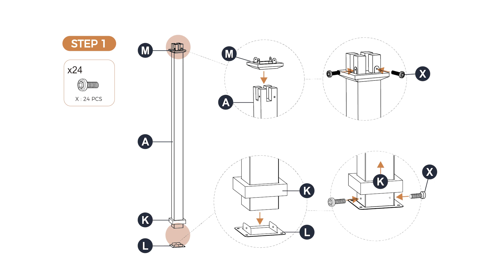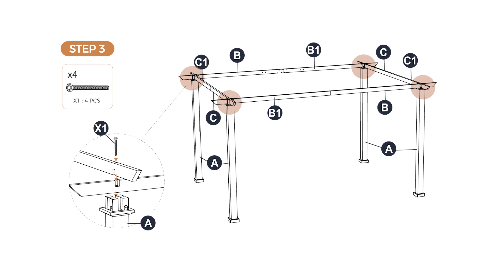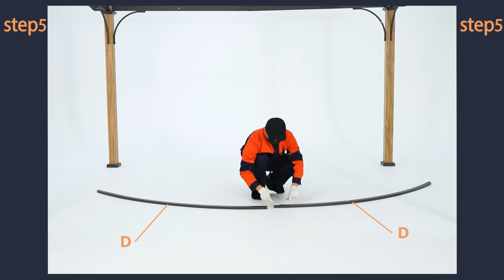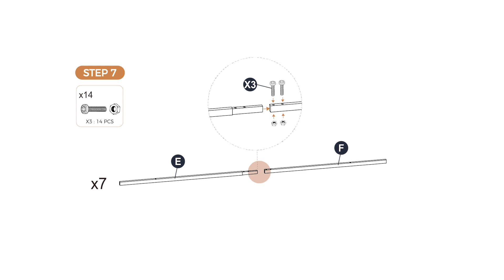Happatio Patio Pergola Installation Tutorial (arched roof)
Hope this video will help you assemble Happatio Peogola. Let's enjoy happy families through happy living!

0:00 - Check Parts
0:16 - Assemble the posts
01:05 - Assemble the beams
01:59 - Attach the beams
02:51 - Assemble the roof frame
04:56 - Place the canopy

Thank you for purchasing!